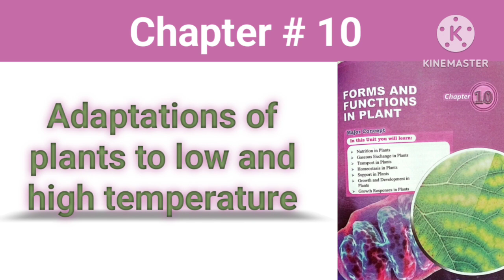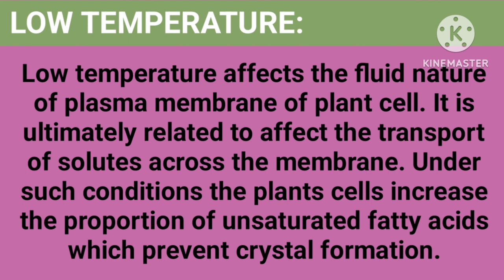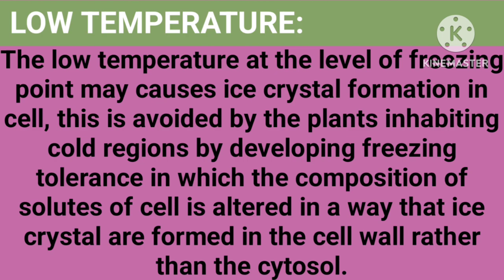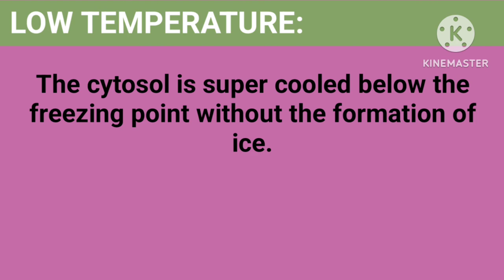Adaptations Of Plants To Low Temperature || Thermoregulation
BIOLOGICAL MOLECULES